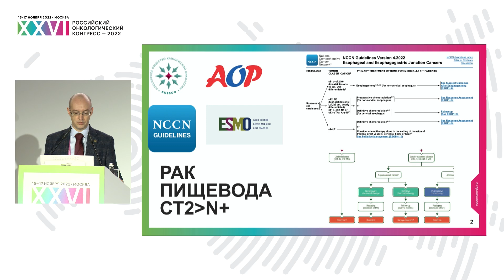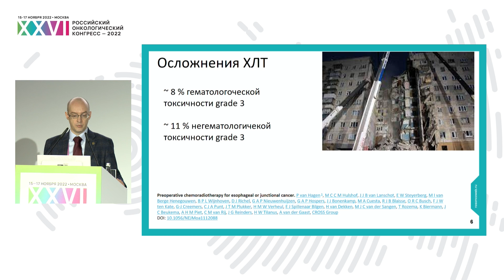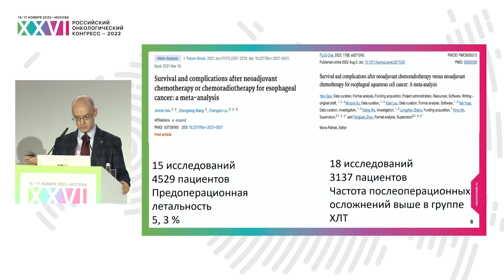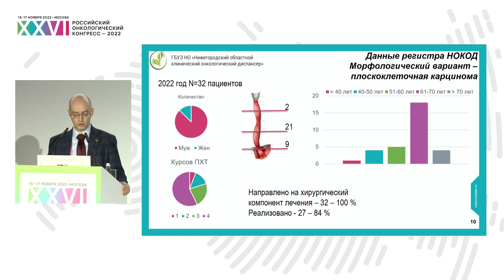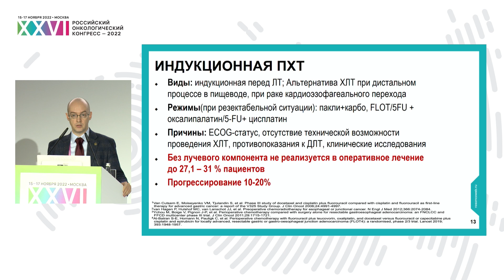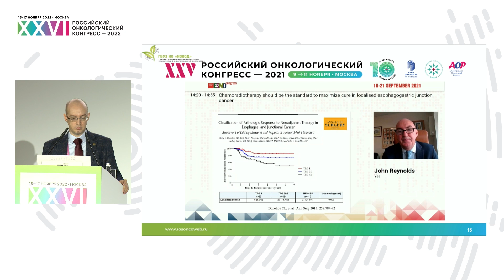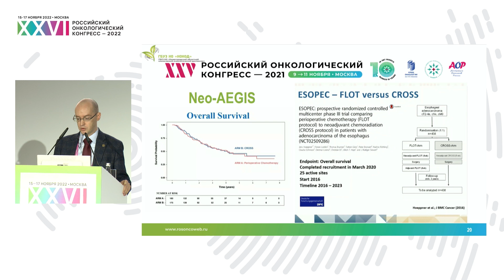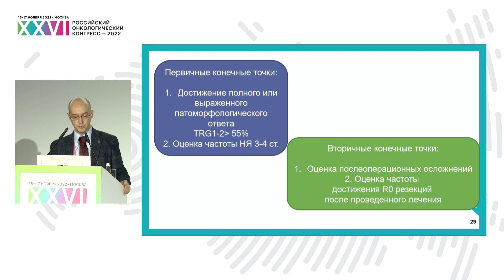Как выбрать оптимальный вариант предоперационной терапии при плоскоклеточном раке пищевода?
Сессия «Рак пищевода и желудка. Роль лекарственной терапии в комбинированном и самостоятельном лечении»:
к.м.н. Гамаюнов Сергей Викторович, ГБУЗ НО «Нижегородский областной клинический онкологический диспансер», Нижний Новгород